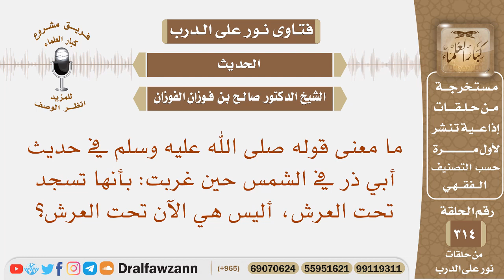ما معنى قوله ﷺ في حديث أبي ذر في الشمس حين غربت: بأنها تسجد تحت العرش، أليس هي الآن تحت العرش؟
نص السؤال: ما معنى قوله صلى الله عليه وسلم في حديث أبي ذر في الشمس حين غربت: بأنها تسجد تحت العرش، أليس هي الآن تحت العرش؟
السيرة الذاتية :
للاشتراك في قناة الشيخ صالح الفوزان

رئيس الفريق
لمشروع كبار العلماء